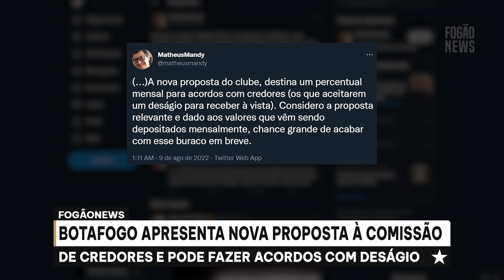⚠️BOTAFOGO APRESENTA NOVA PROPOSTA À COMISSÃO DE CREDORES PARA DEFINIR MÉTODOS DE PAGAMENTO